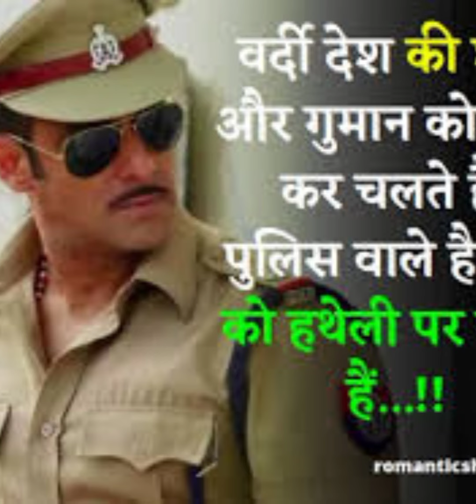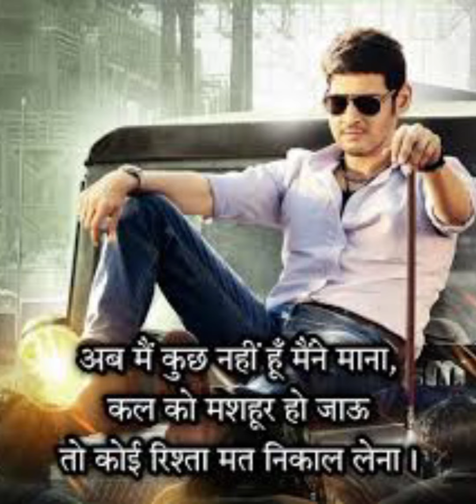upsc motivational video 🥰 | ias motivational song🔥 | motivational songs🎯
upsc motivational video 🥰 | ias motivational song🔥 | motivational songs🎯 | upsc song | milte milte

अगर कुछ पाने का ठान ही लिए हैं तो रुकीयेगा नही आपको आपके लक्ष्य तक पहुंचना ही होगा ।IAS IPS Motivation2022

🇮🇳🇮🇳वंदे मातरम् 🇮🇳🇮🇳

Our queries.
kyu tarasta hai tu bande, Kore kore sapne, ias
motivational song, upsc motivational. speech,
upsc motivational status, upsc motivational video
whatsann status. ias motivational video latest. ias whatsapp status, ias motivational video latest, ias
motivational video
ias motivation,
Motivational Song,
Upsc Status Video, Motivational Songs,
Motivational Videos,
motivational songs,
motivational video,
motivational video song,
collector Babu motivation,
IAS,
IPS,
UPSC,
best hindi motivational songs,
song for upsc,
ips status,
upsc status,
ias status, IFS motivational video, IFS motivational
songsUpsc ias ips motivation video, motivational
songs, motivational video, motivational video song,
collector Babu motivation, ips motivation songs, new
hindi songs, IAS, IPs, UPSC, best hindi motivational
songs, song for upsc, best hindi songs, ias upsc,
upsc motivational song, upsc song, ias, ias song,
ias motivational song, ias motivational thoughts, ips
motivation, ips motivational song, ips son, joyes upsc
motivation, ias babu, collector babu, awara hawa ka
, motivational speech, study motivation
ips motivation song video
ias song
ips song,
upsc song,
UPSC STATUS.
jhoka hu song, motivational speech, study motivation
ias song
ips song,
upsc song,
UPSC STATUS,
srushti jayant,
LBSNAA STATUS,
Upsc status video,
Ibsnaa mussoorie video,
upsc motivation 2022
Upsc strategy
Lbsnaa song
vikas divyakirti
khan sir shorts